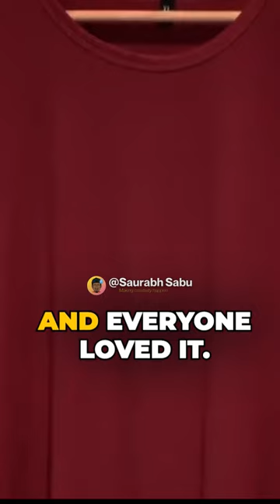Copper Infused Bed Sheets and Clothing